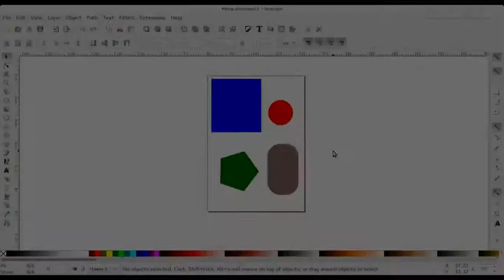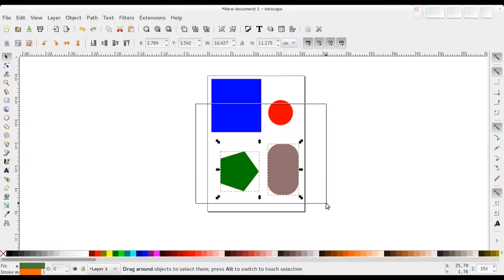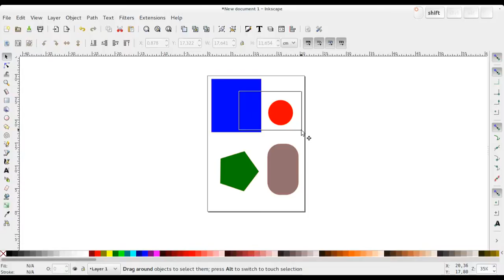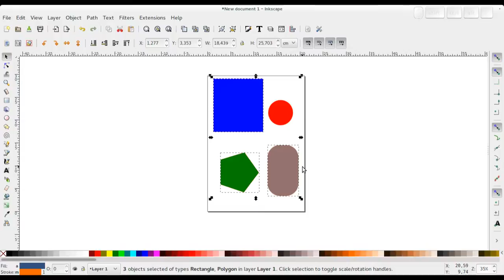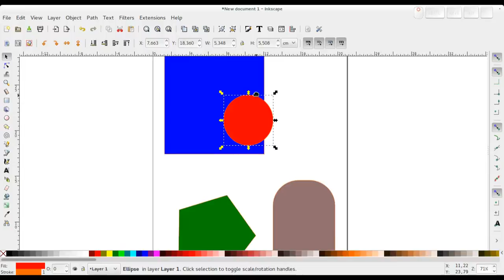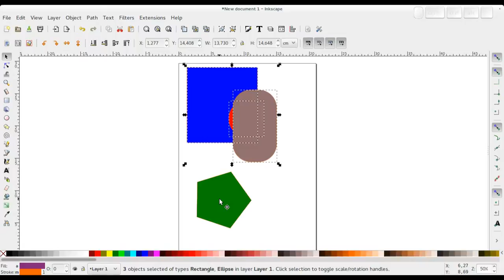Inkscape - 03 Selezione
Selezionare le entità su Inkscape.